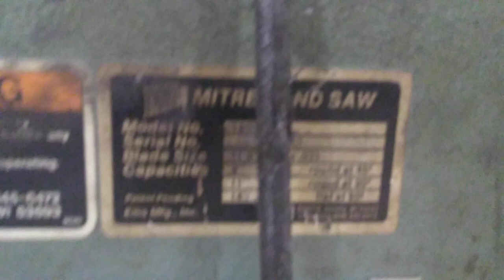cutting aluminum gutters on miter saw